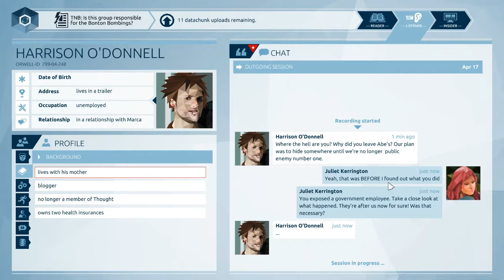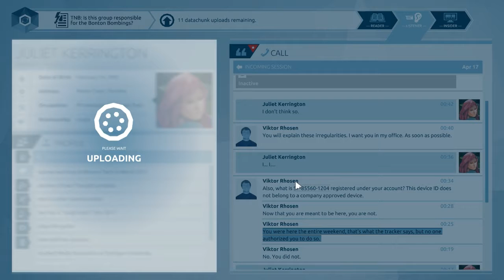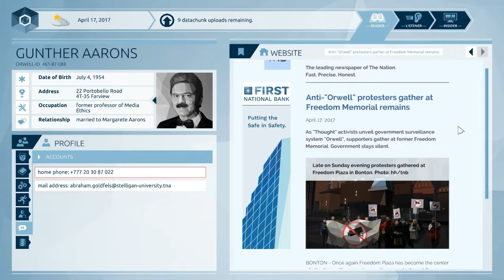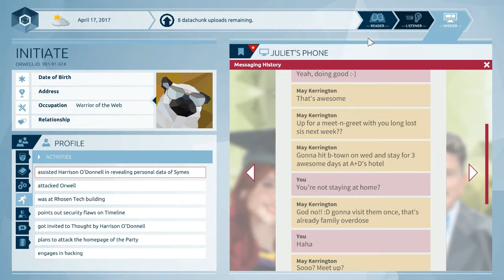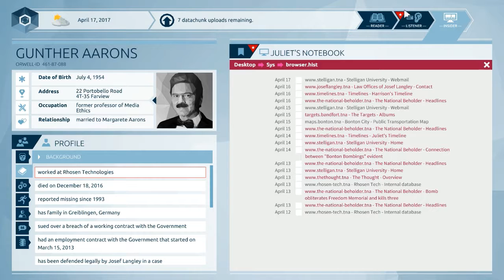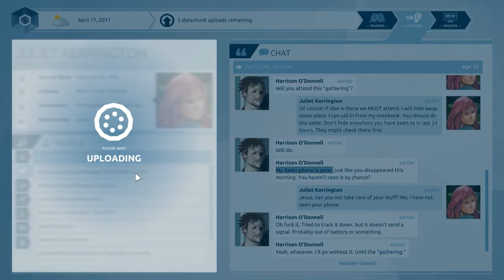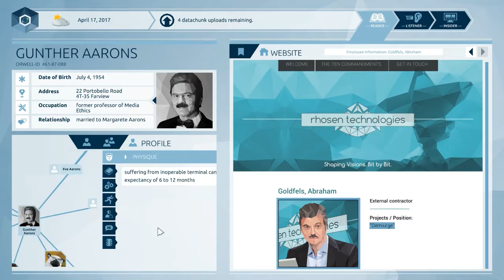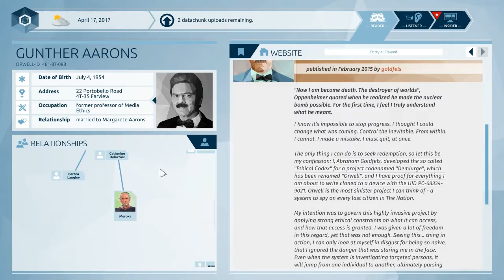Orwell #14 [Chapter 5] - The Truth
Meroka plays through Orwell, a game where you are Big Brother. Investigate the lives of The Nation's citizens to uncover the perpetrators of a terror attack.